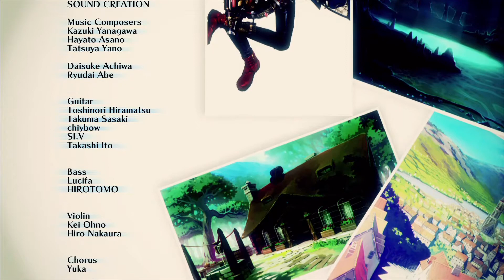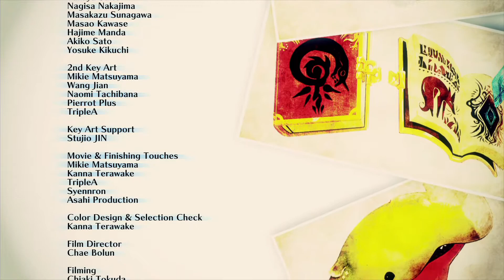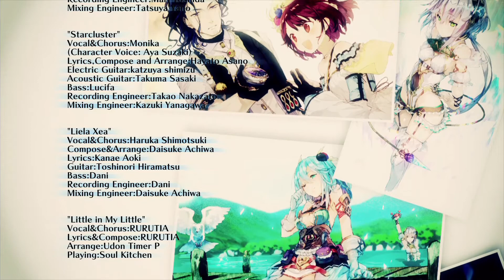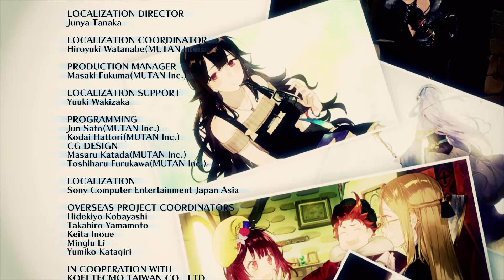PS4 Pro【蘇菲的鍊金工房】Final │ Atelier Sophie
買了不知道幾年,終於破完了
鍊金真的好燒腦..